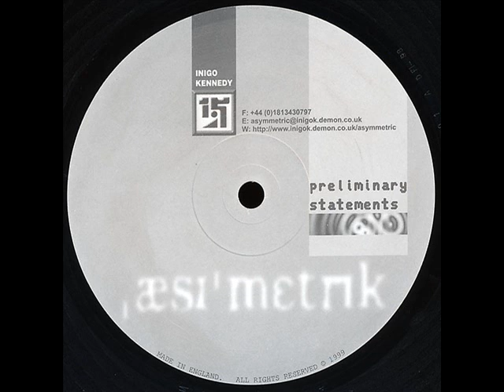Inigo Kennedy ‎- Preliminary Statements (A1)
Artist: Inigo Kennedy, Title: Preliminary Statements, Title Of EP: Preliminary Statements, Format: Vinyl, Label: Asymmetric, Catalog: ASY 001, Country: United Kingdom, Released: January 1999, Genre: Electronic, Style: Techno